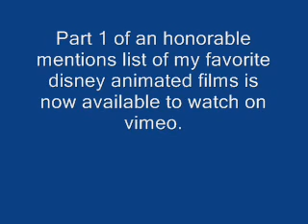Honorable Disney Animated Film Mentions part 1